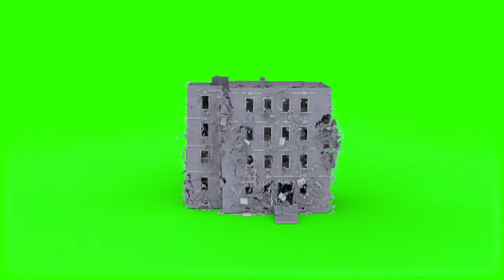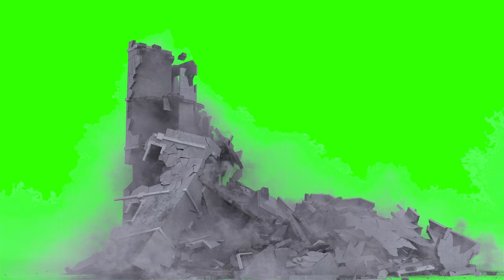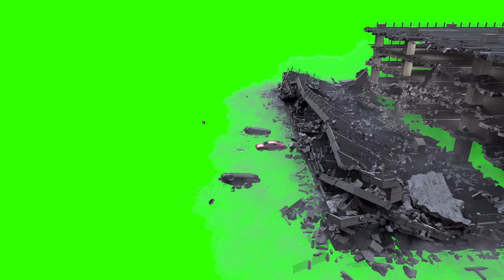10 Real 3D Demolition - Destruction (SET 03) of Urban City - Green Screen | FREE TO USE | iforEdits